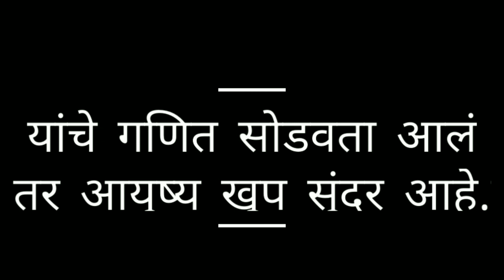प्रेरणादायी विचार|| सकारात्मक विचार ||best motivation|| आयुष्य खूप 👌सुंदर आहे.positive thought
# aaushy khup sunder ahe
marathi vichr
sunder vichr
marathi vichr

marathi suvichar